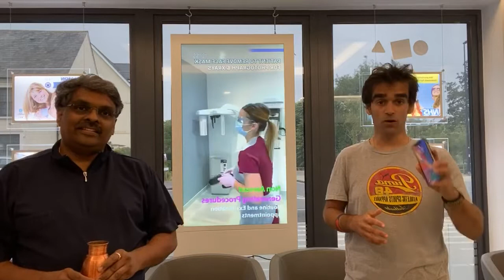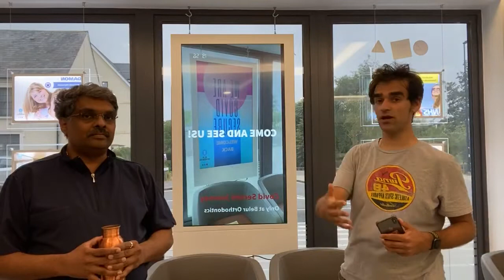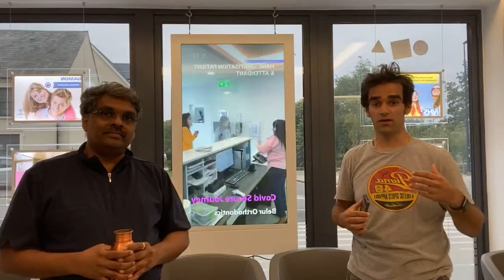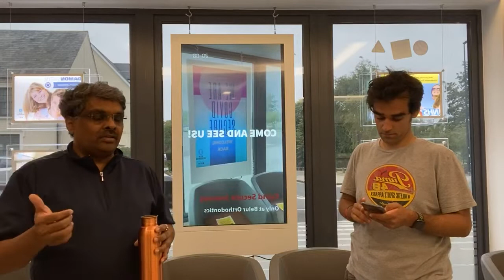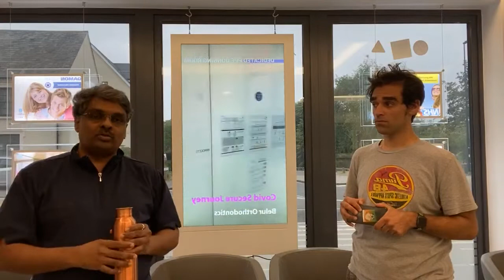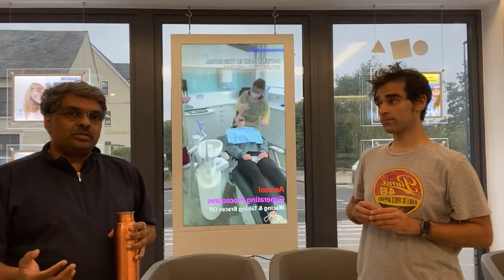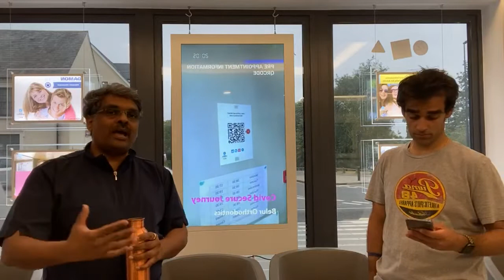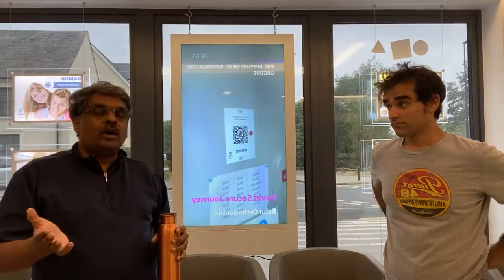Covid secure orthodontics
Why is a COVID SECURE Orthodontist vital for patient care, with Dr Vinay Belur & Dr Kishan Rees.

With the UK 🇬🇧 easing out of Covid19 lockdown - ways of life are going to change. Whether that be social distancing, meticulous hand hygiene or even queuing for the shops.

Belur Orthodontics was the first in the area to invest so heavily in ensuring a ‘Covid secure’ patient journey so we went to find out more.